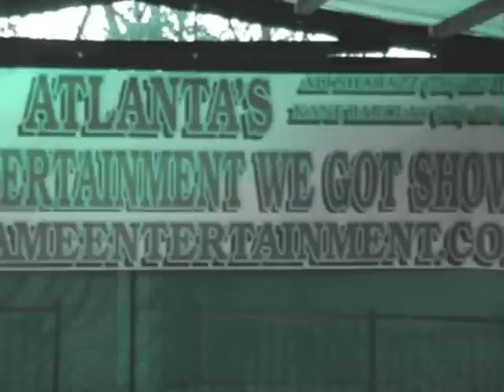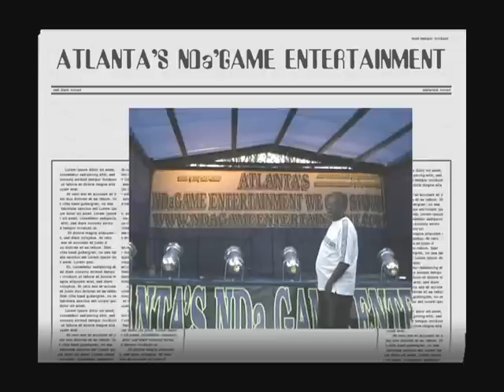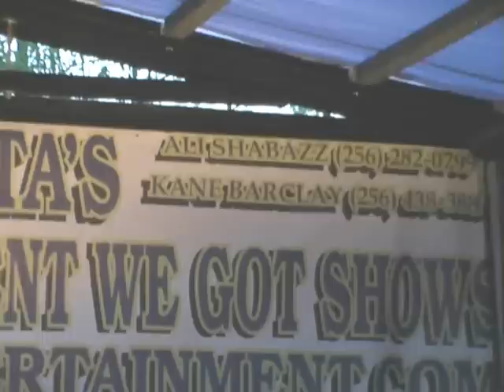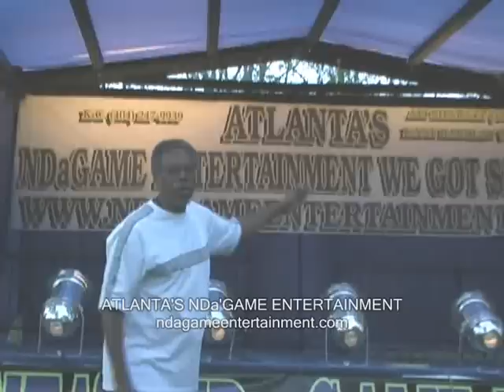Atlanta's NDa'Game Entertainment 2008 Mobile Showcase Stage (Modified in 2009)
2008 newly built moble stage for independent artist shows. A unique, successful way for independent labels and unsigned artists to get shows, perform and sell merchandise in front of crowds of people at sports events, colleges and special events.